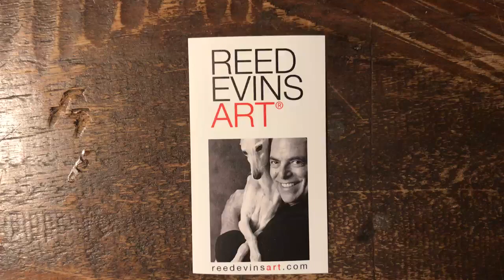Reed Evins Art "Bernedoodle" (blue collar)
Paper collage handcut portrait of a "Bernedoodle"...